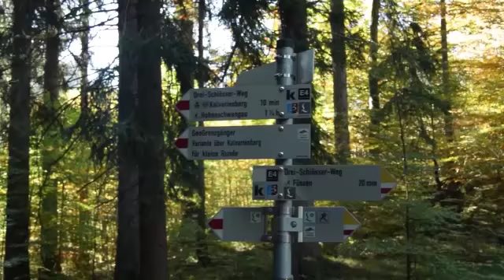GERMANY Amazing,beautiful country and friendly people. Germany is GREAT country.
Whole Germany is beautiful even small villages
A stunning country, loved visiting